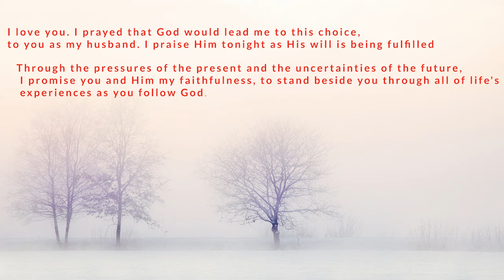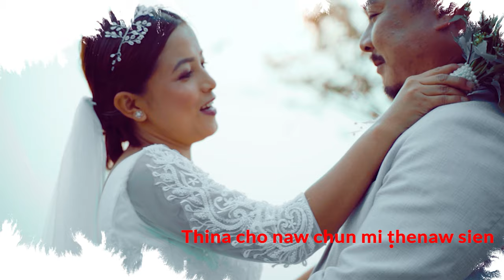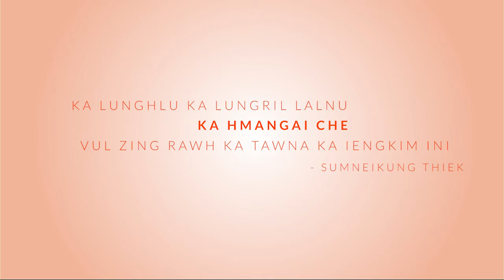Tiem Tlat In- Fifteenleaves |wedding song| Official Lyrics Video | Suma and Thieng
This is a ceremonial wedding song of Suma & Thieng.
Lyrics : Sumneikung Thiek ( The Groom)

🚫Re-uploading and Making Lyrics video of the song without the concern of the channel creator is strictly prohibited 🚫

Pyramid Production House ©️2021